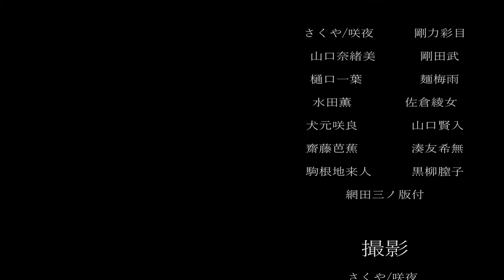初見で最新情報を見た 【プロセカ新情報】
プロセカ実況〜Σ( ˙꒳​˙  )
今日はみくの日？
初見で情報見たけどすごい！˙꒳​˙)˙꒳​˙)

※追記、チケット×10は、
10連分みたいです

ｰｰｰｰｰｰｰｰｰｰｰｰｰｰｰｰｰｰｰｰｰｰｰｰｰｰｰｰｰｰｰｰｰｰｰｰｰｰｰ

ｰｰｰｰｰｰｰｰｰｰｰｰｰｰｰｰｰｰｰｰｰｰｰｰｰｰｰｰｰｰｰｰｰｰｰｰｰｰｰｰｰｰｰ

ｰｰｰｰｰｰｰｰｰｰｰｰｰｰｰｰｰｰｰｰｰｰｰｰｰｰｰｰｰｰｰｰｰｰｰｰｰｰｰｰｰｰｰ